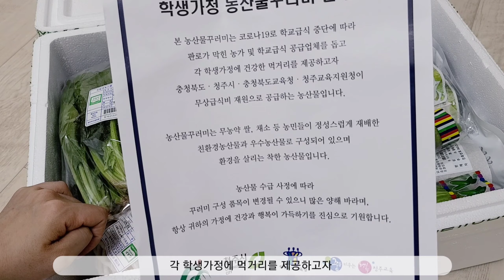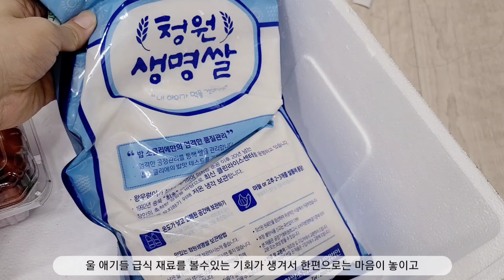농산물꾸러미 언박싱 코로나 19 충북지역 초중고 급식 꾸러미 뭐가 들었을까? 비교해보세요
충청북도는 5월이 되어서야 초중고 급식꾸러미가 집으로 배송되기 시작했어요. 언박싱 영상은 유치원 꾸러미이고 초등학교 급식 농산물꾸러미는 아직 도착도 안했네요... ㅠ.ㅠ  너무 너무 좋은 제도인데 빠르게 처리되었으면 합니다.
우리 농산물 화이팅!